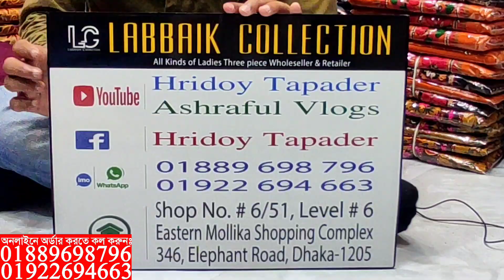পাইকারি দামে কিনুন পাকিস্তানি বুটিক থ্রি পিস কালেকশন || pakistani boutique three piece collection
পাইকারি দামে কিনুন পাকিস্তানি বুটিক থ্রি পিস কালেকশন || pakistani boutique three piece collection & wholesale price

✅Shop Address:
⏩ইস্টার্ন মল্লিকা শপিং মল.
⏩লাব্বাইল কালেকশন।